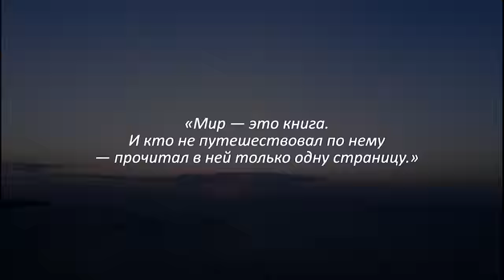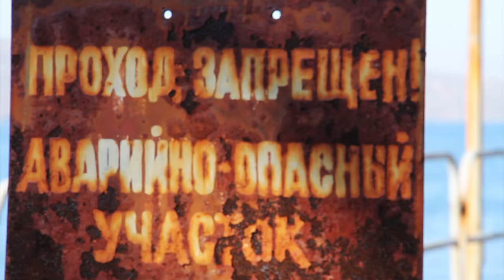Оржо Крым сегодня Орджоникидзе \ Crimea today Понравилось? оставляйте свои отзывы)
Я как зверь зализываю раны
Лучше кофе растворяю горе
Пахну солнцем, счастьем, океаном,
Приплывай, скучаю...
Море)
Крым
Оржо

Крым сегодня Орджоникидзе / Crimea today

Посёлок находится в юго-восточной части Крымского полуострова, на территории Феодосийского городского совета, и расположен на мысе Киик-Атлама. С Феодосией поселок соединяет асфальтированное шоссе, протяженностью 14 км. Со стороны Коктебеля посёлок омывается водами бухты Провато (часть Коктебельского залива). Мыс Киик-Атлама, состоящий из ряда невысоких гор, заканчивается приподнятостью (174 м), которая имеет почти со всех сторон скальные обрывистые берега.

Крым,
Орджоникидзе,
новости дня,
новости россии,
россия 24,
 вести,
 вести 24,
Крым,
 Россия,
Украина,
Владимир Путин,
 полуостров,
 Севастополь,
Форос,
 Симферополь,
Керчь,
 Ukraine (Country),
Crimea (Geographical Feature),
iphonegraphy,
 amazing,
my,
 gmy,
 awesome,
 hot,
cool,
 funny,
 ignation,
 instahub,
 all_shots,
 instago,
followme,
 versagram,
 hair,
 onedirection,
 photo,
 me

v=poqIn90DCg8